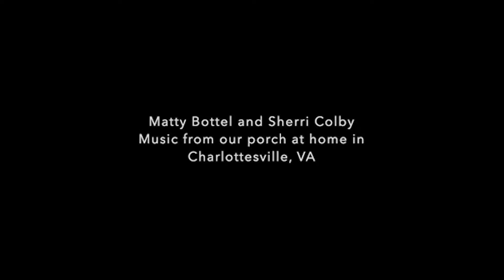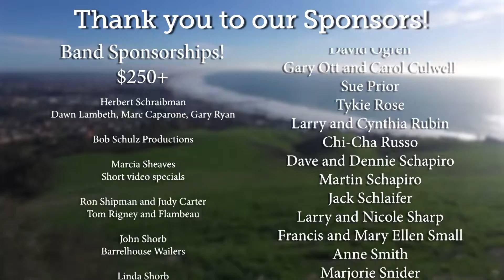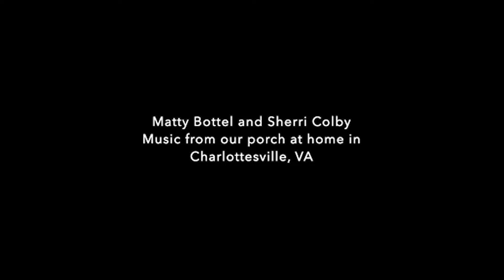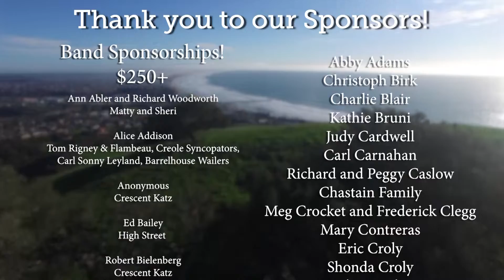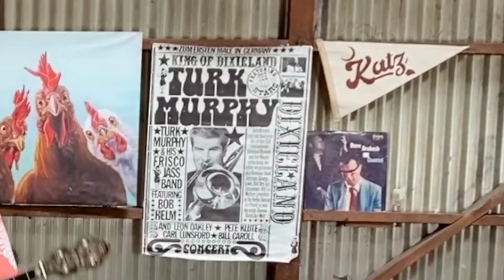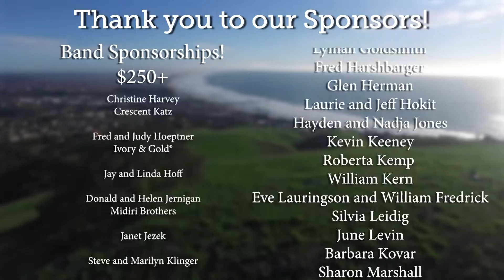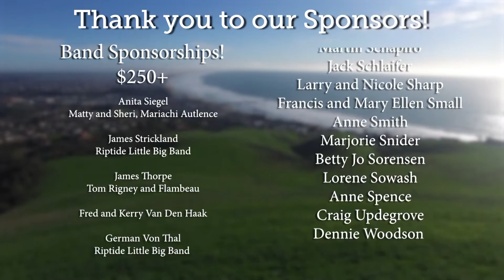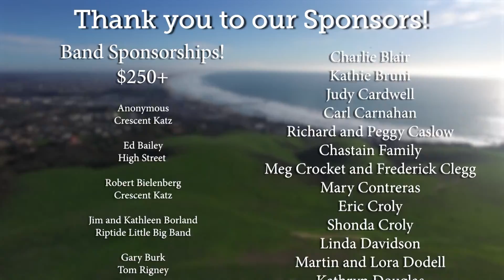Jazz Jubilee Bonus Video Extravaganza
Join us today, Sunday the 15th for the Jazz Jubilee by the Sea part 2. Starts at 12 Noon and will be ending about 6:00 tonight.  Please tip the bands.  All tips will be received today and beyond, will be given to the bands.